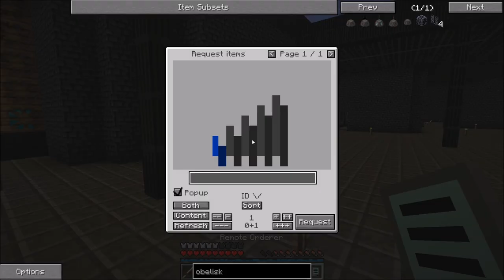Project Ozone 2 Reloaded Kappa Lp Ep 21: Geared to the Teeth and Viaducts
Then we at long last turn our attention towards gear and work on really getting geared up and ready to begin boss fights!
Hit me up on social networking as well:

A very big thank you to the talented Andries Welink for the wonderful new channel art and avatars.